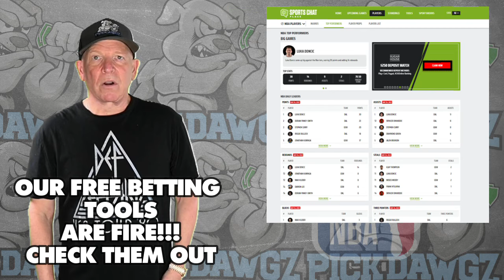New York Knicks vs Washington Wizards 1/18/24 NBA Free Picks & Predictions | NBA Betting Tips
The Washington Wizards face the New York Knicks in Thursday's NBA Basketball action. Get Mitch's NBA Pick and Prediction for this game.